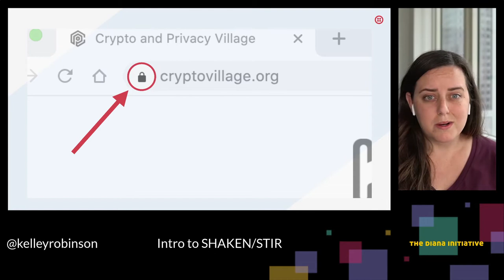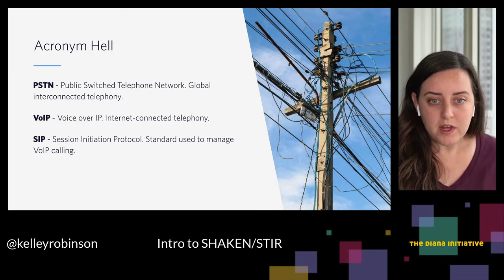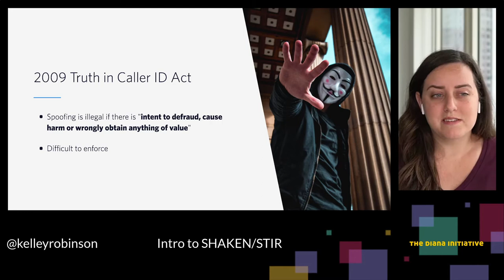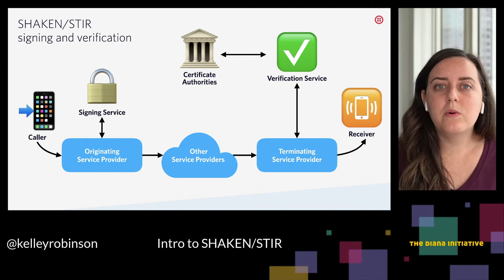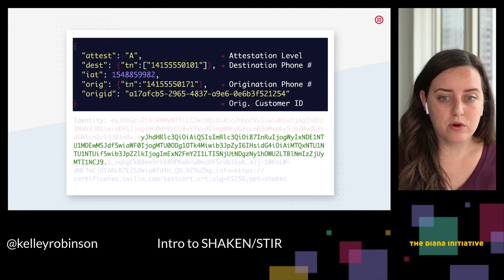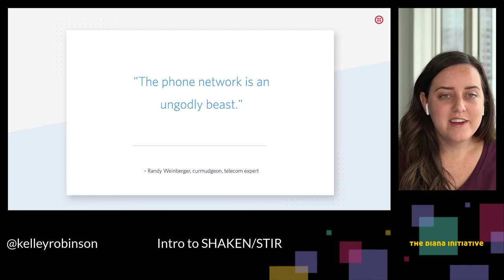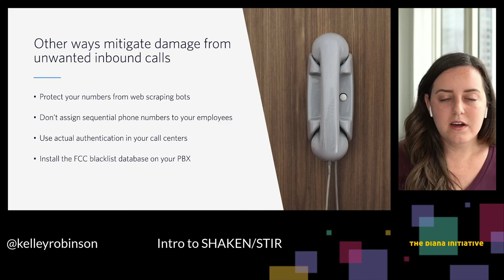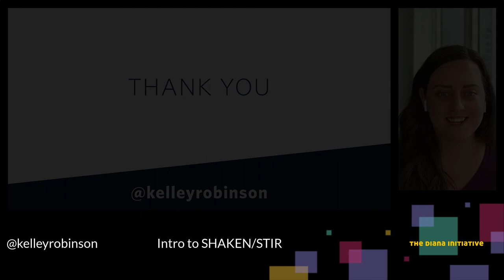Diana Initiative 2020 - Kelley Robinson - What if we had TLS for Phone Numbers? An introduction ...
Diana Initiative 2020 - Kelley Robinson - What if we had TLS for Phone Numbers? An introduction to SHAKEN/STIR

If you've noticed a surge in unwanted robocalls from your own area code in the last few years, you're not alone. The way telephony systems are set up today, anyone can spoof a call or a text from any number. With an estimated 85 billion spam calls globally, it's time to address the problem.

This talk will discuss the latest advancements with STIR (Secure Telephone Identity Revisited) and SHAKEN (Signature-based Handling of Asserted information using toKENs), new tech standards that use well accepted public key cryptography methods to validate caller identification. We'll discuss the path and challenges to getting this implemented industry wide, where this tech will fall short, and what we can do to limit exposure to call spam and fraud in the meantime.